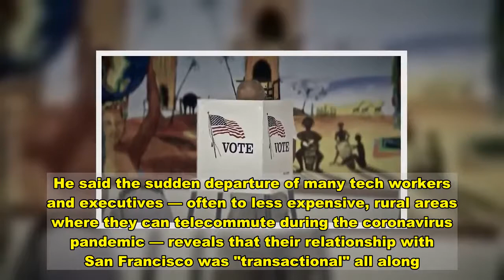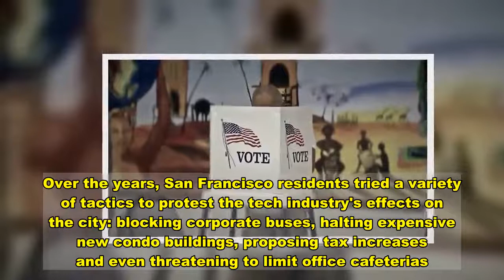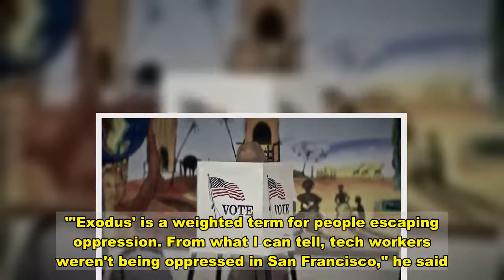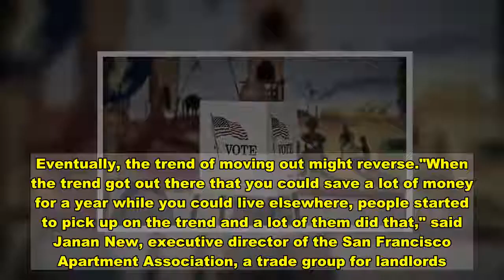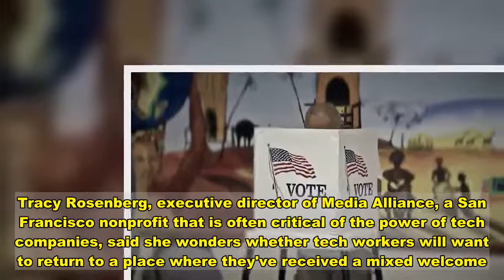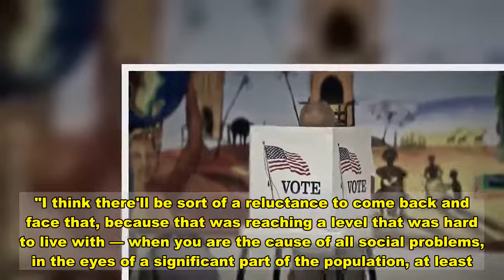Tech's flight from San Francisco is a relief to some advocates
SAN FRANCISCO — When Chirag Bhakta saw a headline recently that said tech workers were fleeing San Francisco, he had a quick reaction: "Good riddance."Bhakta, a San Francisco native and tenant organizer for affordable housing nonprofit Mission Housing, is well-versed in the seismic impact that the growth of the tech industry has had on the city. As software companies expanded over the past decade, they drew thousands of well-off newcomers who bid up rents and remade the city's economy and culture.He said the sudden departure of many tech workers and executives — often to less expensive, rural areas where they can telecommute during the coronavirus pandemic — reveals that their relationship with San Francisco was "transactional" all along."They used their capital to radically shift the makeup of poor, working-class communities," Bhakta said. "We're left with 'for sale' signs and price points that are still out of reach for most people."Many urban centers have seen residents move out in large numbers since the start of stay-at-home orders in March, but the shift has been especially dramatic for San Francisco, a city that was already experiencing rapid change because of the tech industry.Software engineers, CEOs and venture capitalists have chosen to jump from the Bay Area to places such as Denver, Miami and Austin, Texas, citing housing costs, California's relatively high income tax and the Bay Area's general resistance to rapid growth and change.The scale of the departures is visible in vacant high-end apartments, moth-balled offices and quieter streets in neighborhoods popular with tech workers. And while no one is exactly celebrating, especially as Covid-19 has devastated the incomes of many people, some residents were ready to take a break from the rich."The gentrification pressure has been at least momentarily relieved," said John Elberling, executive director of Todco, an affordable housing nonprofit that operates in the South of Market neighborhood alongside the shuttered headquarters of countless tech companies and startups. Over the years, San Francisco residents tried a variety of tactics to protest the tech industry's effects on the city: blocking corporate buses, halting expensive new condo buildings, proposing tax increases and even threatening to limit office cafeterias.Affordable housing advocates, local politicians and longtime San Francisco residents hoped the well-off newcomers would contribute more to their new community, or if they didn't, then perhaps leave.Elberling, who before the pandemic spearheaded new restrictions on skyscrapers in San Francisco, is among those who believe the city was being overrun by people who arrived for one reason."The motivation got to this get-rich-quick attitude," he said. "And that isn't what our city is about. You can make a lot of money here, obviously, but that's not the persona of San Francisco."San Francisco has a history of boom-and-bust cycles, stretching back to the 1849 gold rush and inc